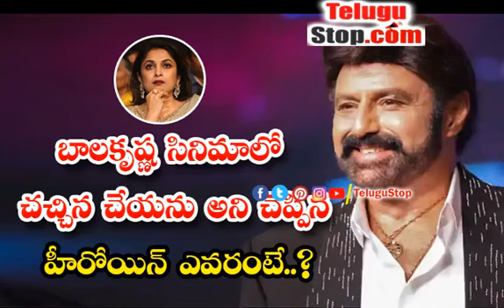Ramya Krishna Rejected Balakrishna Chennakeshava Reddy Movie Details - బాలకృష్ణ సినిమాలో చచ్చిన చే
https:/ నందమూరి ఫ్యామిలీ సీనియర్ ఎన్టీయార్ త - Ramya Krishna Rejected Balakrishna Chennakeshava Reddy Movie Details $telugu-title:బాలకృష్ణ సినిమాలో చచ్చిన చేయను అని చెప్పిన హీరోయిన్ ఎవరంటే..?$ *pid:2463505* - Telugu Movies TeluguMovie Tollywood TollywoodNews TeluguMovieNews Telugu TeluguStop | Movie